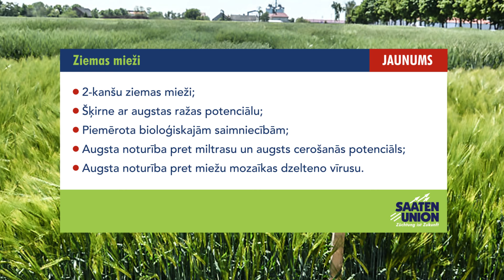Ziemas mieži SU LAUBELLA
Jaunums!
Ziemas mieži SU LAUBELLA 🌱 Augstražīga lopbarības miežu šķirne ar augstu slimības noturību (Elagro Trade SIA).

Audzēšanas ieteikumi:
▪️ Piemērota vēlai sējai.